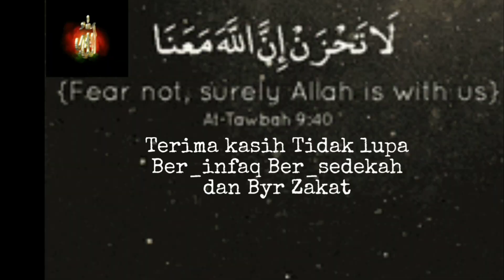Kajian Kitab Al-adab Al-mufrad || Berbakti kepada Kedua orang tua ~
Kajian Kitab Al-adab Al-mufrad || Berbakti kepada Kedua orang tua bersama Ustadz Abu Uwais Reza bin Suji Al- Maghitani Al-Atsari pada Pengajian rutin ibu ibu Sakinah lingkungan KPR SELOSARI BARU MAGETAN tanggal 28 Agustus 2024 @miqtotoana